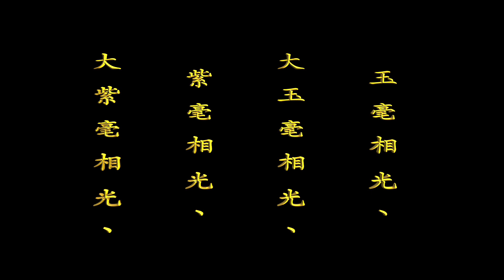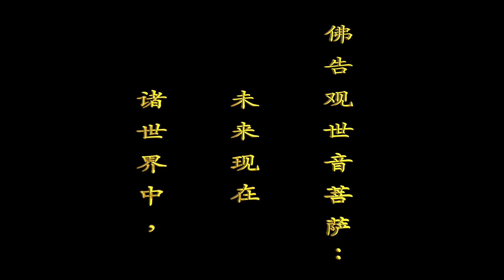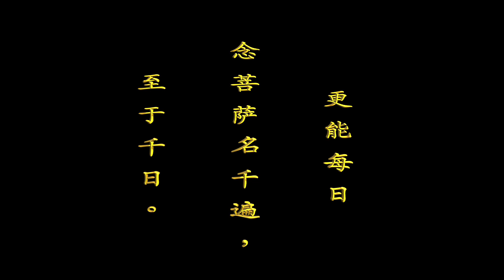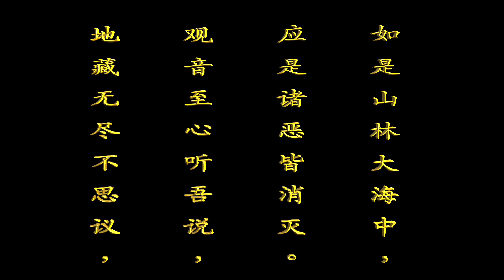地藏菩萨本愿经卷下 见闻利益品第十二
《地藏菩薩本願經》"见闻利益品第十二"章节主要是讲述对地藏菩萨的信仰、赞叹和敬奉会带来哪些利益。
在这一章节，释迦牟尼佛对地藏菩萨描述了在家或出家修行的男性或女性信众们，听闻地藏菩萨名号，并且赞叹、供养、忏悔、皈依地藏菩萨的众生所能得到的利益。这些利益包括：延年益寿、美好的相貌、聪慧的头脑、富饶的财富、高贵的出生、成功的事业和成功的人生等。同时，他们的道德也会得到提升，并且他们的悲心也会更加宽广。
此外，释迦牟尼佛还强调了更为重要的利益，那就是他们能够远离地狱、饿鬼和畜生的轮回生死，摆脱众生的苦难，并最终迈向圆满的佛道。他们不但自己能够得到解脱，还能引导亲朋好友获得解脱。
"见闻利益品第十二"这一章节，以具体的效应弘扬了对地藏菩萨的信仰、赞叹和敬奉所能带来的益处，以此鼓励众生信仰佛菩萨，修行佛法，远离苦难，走向解脱。我们应该铭记这些教诲，在日常生活中实践，从而把佛的智慧传递出去，引导更多的人追求真理，走向解脱。

《地藏菩薩本願經》简介：
《地藏菩萨本愿经》是记录地藏王菩萨的一生事迹和誓愿的经典。这位伟大的菩萨起誓，在地狱空荡之前，他决定不成佛。他的慈爱宏大，无论你做了什么，无论你走到哪里，他的慈悲如荫，始终陪伴着你。
        经文中描述了地藏王菩萨如何为了解救众生，历劫修行、普度众生。它还详细解释了行善与作恶、因果报应等原理，这对我们决定自己的道德和行为具有深远影响。

        你看到过那种人吗？不管什么时候，无论遇到什么困难，他们都不会放弃。这就是地藏王菩萨的特质，他总是在我们最需要的时候出现。
        地藏王菩萨就是我们的“灵魂母亲”。他从不放弃任何一个众生，总是希望我们都能在痛苦中找到解脱，并最终找到内心的平静和喜悦。人的良心是永无止境的，一直不断地推动你做着善事，就象菩萨那样。这就是地藏王菩萨，他就像一位慈爱的妈妈，在我们“淘气”犯错时，始终在一旁循循善诱地关心、提醒着我们。
        地藏王菩萨用慈悲和挚爱护佑着我们，直到人们都理解了，通过自己的行为而产生后果的运作原理，学会永远真正地告别痛苦”。

        简而言之，《 地藏菩萨本愿经》就像是一本指引我们灵魂的地图，告诉我们如何做好人，时刻提醒自己，照顾好自己。避免恶人坏事靠近我们身边。帮助我们通过慈悲和智慧，超越人生的困境。我们像地藏王菩萨一样，用爱和感恩护佑世界。我们就是地藏王菩萨。

愿你日日充满佛的智慧和慈悲，得到真实的安宁与喜悦。佛法常伴你左右，顺遂吉祥。